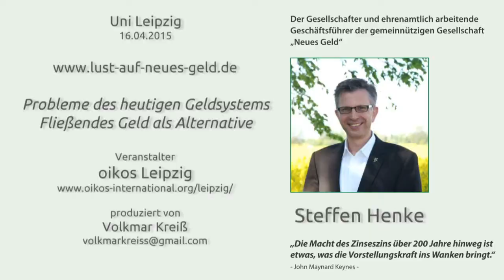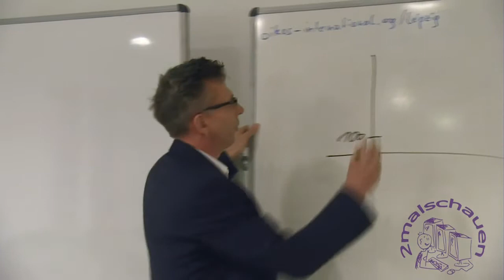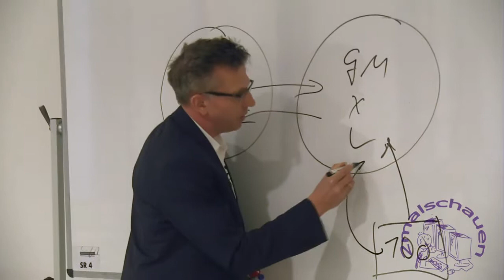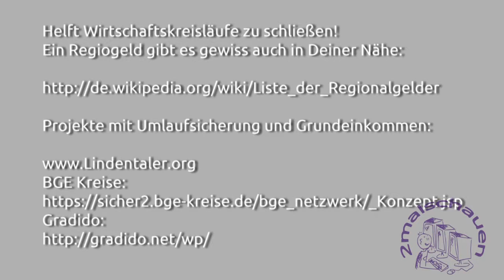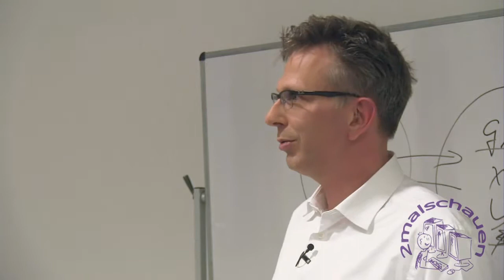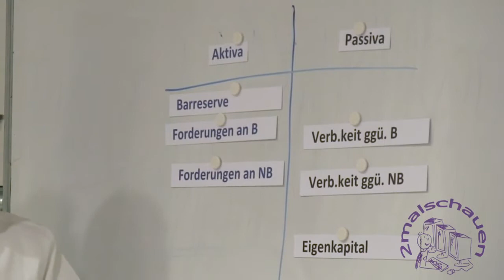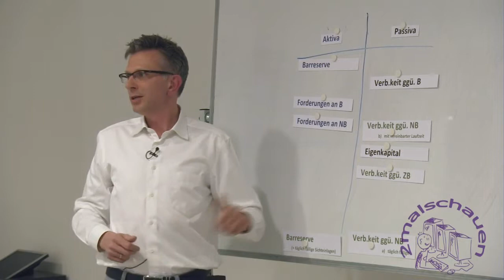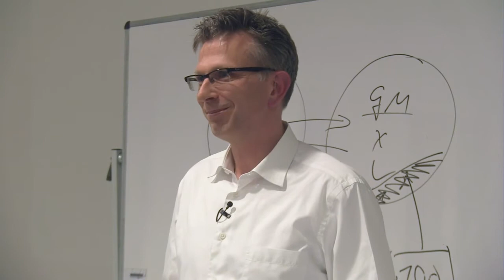Eine gute Komplementärwährung: Fließendes Geld - Steffen Henke Uni Leipzig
Während einer Oikos-Veranstaltung in der Uni Leipzig macht sich Steffen Henke alternative Gedanken zum Geldsystem. Seit vielen Jahren beschäftigt er sich mit der Idee des fließenden Geldes.